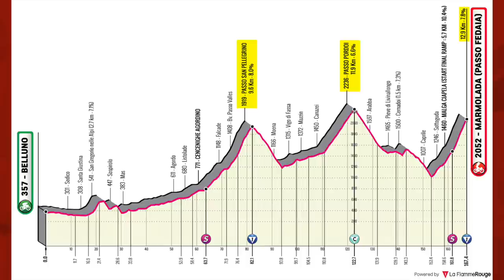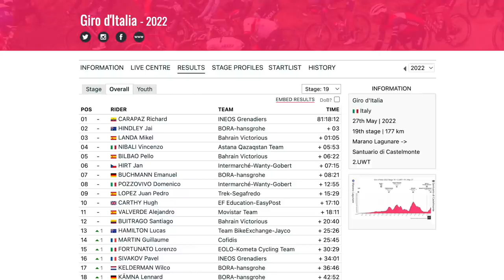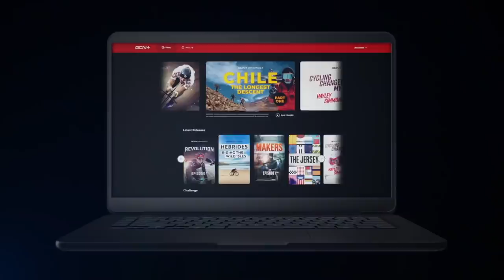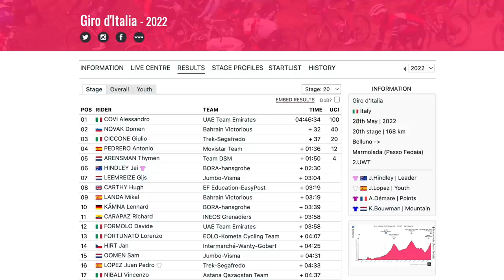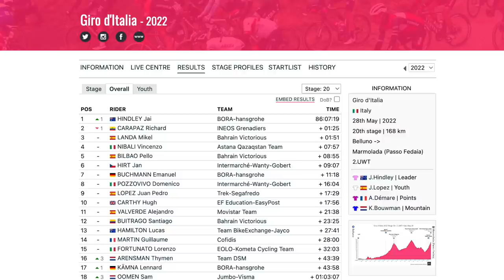Massive Drama On GC | Giro d'Italia Stage 20 | Lanterne Rouge x Zwift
In this episode Lanterne Rouge and Benji Naesen recap Stage 20 of the Giro d’Italia 2022.

The Lanterne Rouge Cycling Podcast is supported by GCN+.